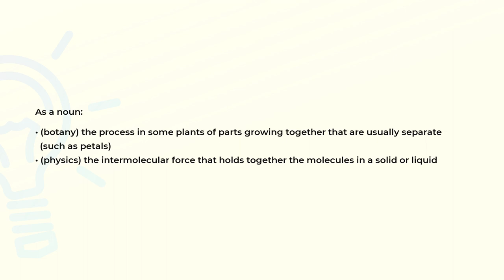What is the meaning of the word COHESION?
Definition and spelling of the word COHESION.

(00:00) Intro
(00:07) As a noun
(00:25) Spelling

As a noun (00:07):
• (botany) the process in some plants of parts growing together that are usually separate
  (such as petals)
• (physics) the intermolecular force that holds together the molecules in a solid or liquid